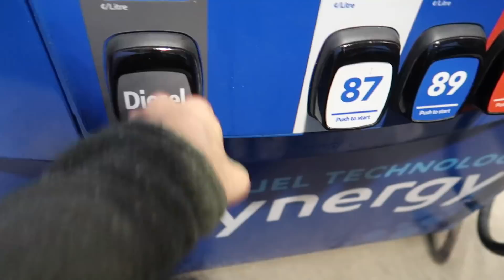VAN LIFE WITH A DOG // day in the life vlog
Day in the Life of Van Life with a BIG Dog [ VLOG ]
Can we all fit into 60 sq ft? How does stealth camping work with an excitable puppy? What will we do about all the shedding in our tiny house? Are we destined to adopt our own dog? All this and more answered in this week's vlog!

My sister and her partner are away on vacation so we signed up to housesit AND puppy sit while they're gone! While there are many perks to house life there are many reasons we are so excited to be back to living in a van! Come along for a day with us as we show Bruce behind the scenes of VAN LIFE and see for ourselves if having a pet in our self converted Sprinter Van is doable?! We're road tripping to Quebec, Canada and cannot wait to bring you along to this weekend's vanlife meet up... speaking of... would you like to see:
a) mini van tours of people we meet there
b) have us find out what most people do for work and money to live on the road full time
c) just a relaxed vlog of our time with everyone

OUR CAMERAS:
Cinematic Work

We're Eamon and Bec, a Toronto-based couple who live full-time in our self converted Sprinter Van!!

New to our channel? Watch our 2017 recap video to get caught up:

More Eamon & Bec